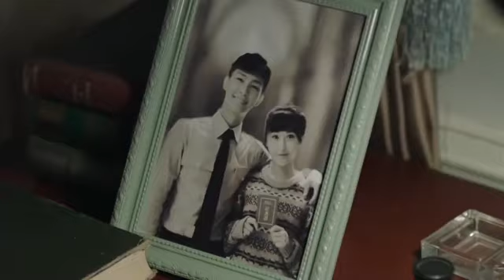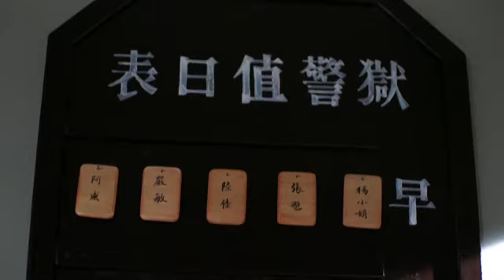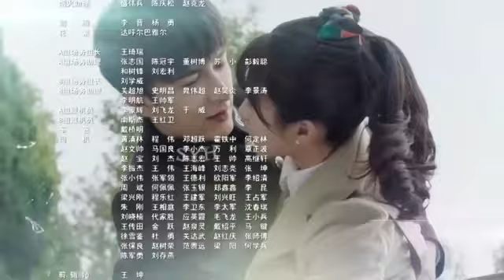Xin hãy trao cho tôi một đôi cánh Tập 28 - Cúc Tịnh Y ,Viêm Á Luân / Phim Hay Trung Quốc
Xin hãy trao cho tôi một đôi cánh Tập 28
Diễn viên Cúc tịnh Y và Viêm Á Luân
 Liệu Tương Tương có tỉnh lại không ? Cửu Ca có thể ra khỏi nhà tù khi thấy một  ống nuocs dẫn ra ngoài trong phong giam ?,Gia đình lãnh sẽ làm gì tiếp theo ?
 Hãy đõnem tập tếp theo vào luc 10 giờ từ thứ 3=thứ 7 hàng tuần trên kênh Lisanna TV